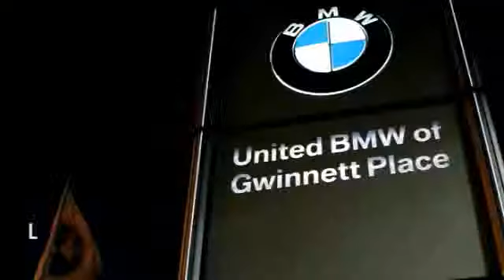2008 BMW 3 Series Duluth GA P31941A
2008 BMW 3 Series 335i - $19855

: This 2008 BMW 335i Sedan has a Sparkling Graphite Metallic exterior with Gray interior! Options Include a Steptronic Automatic Transmission, Navigation System, Premium Package, Sport Package, Heated Front Seats, Comfort Access, Power Front Seats with Driver Memory, Xenon Headlights, BMW Assist with Bluetooth, Satellite Radio, iPod & USB Adapter, 18 Wheels, and a Moonroof. ONLY 65,723 Miles! CENTER OF EXCELLENCE: BMW of North America has awarded United BMW with it's third consecutive Center of Excellence Award for 2013! United BMW is the only BMW dealership in Georgia to win this prestigious award! The Center of Excellence Award is reserved for dealers who distinguish their operation through exceptional performance, brand representation, and outstanding customer experience. This year, only 33 out of 339 BMW dealers nationwide were awarded the 2013 Center of Excellence! WHY BUY FROM US?: United BMW of Gwinnett is proud to offer the Southeast's largest inventory of Certified/Pre-Owned BMW's, and proud to be the #1 volume Pre-Owned/Certified BMW dealer in the Nation as well as the largest retailer in Penske Automotive Group.